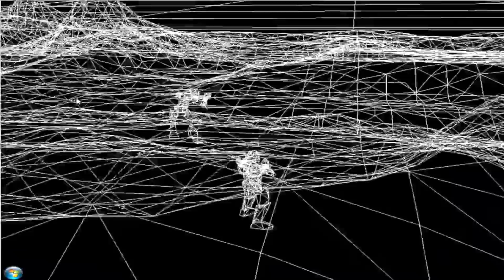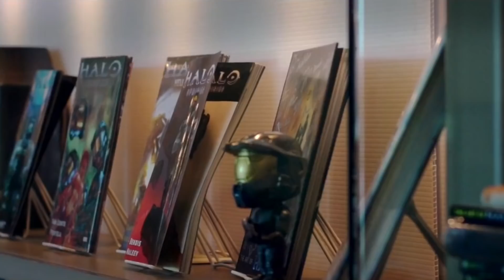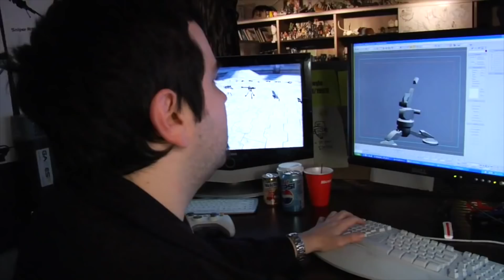History of the Warthog - Development, Media, & Community Impact | A Halo ViDoc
Here's a look into the history of Halo's Warthog, one of the most iconic rides in gaming, from Halo: CE’s 1999 announcement to Halo: Infinite's 2018 teaser.

XBOX LIVE ►► FirestormFPS